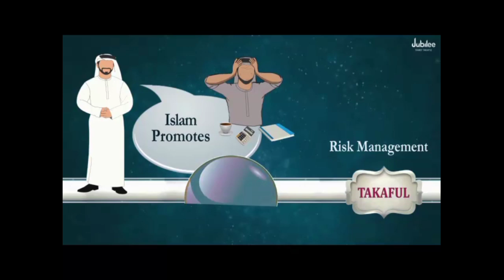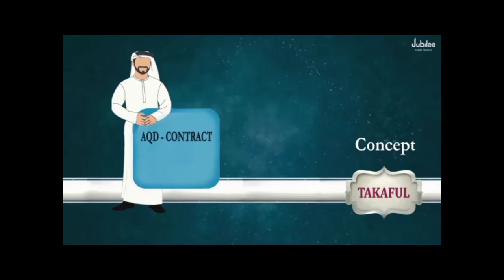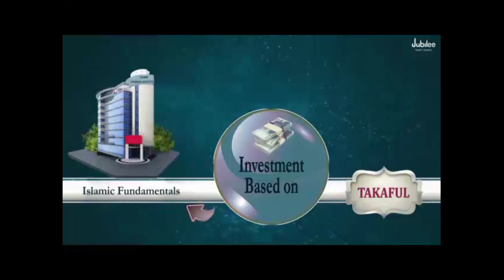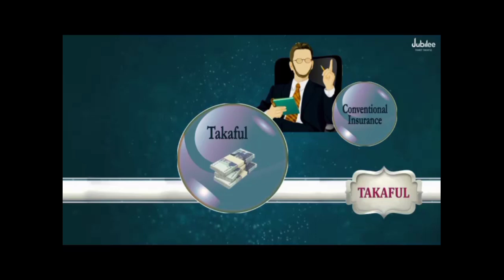Jubilee Family Takful introduction in Islam..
Everything is fair in love and war.